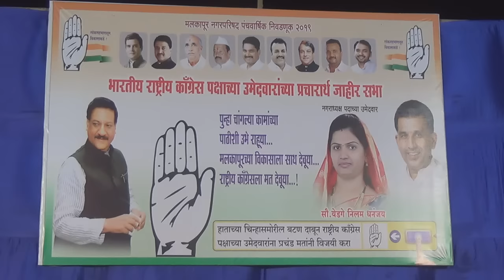कॉंग्रेस प्रचार सभा, दांगट वस्ती आगाशिवनगर